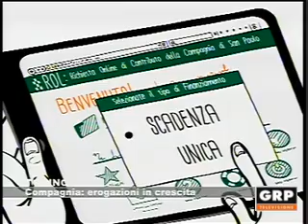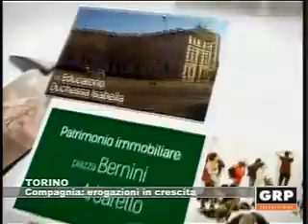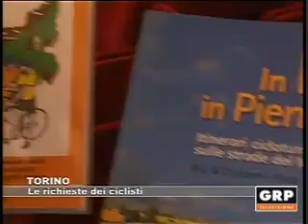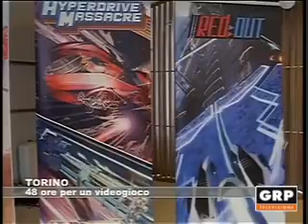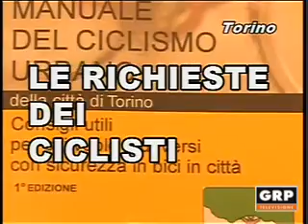Tg Monitor - 29.01.2016 - GRP Televisione